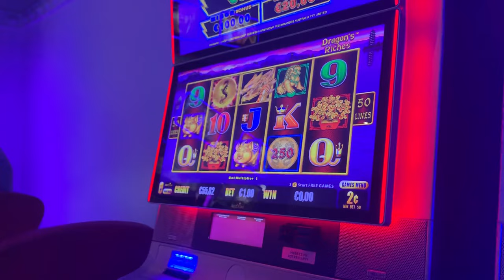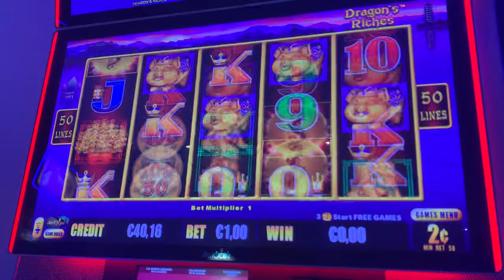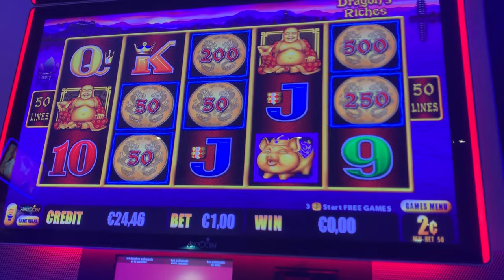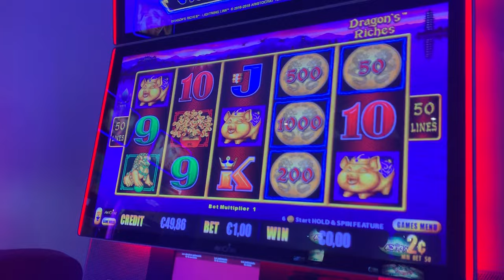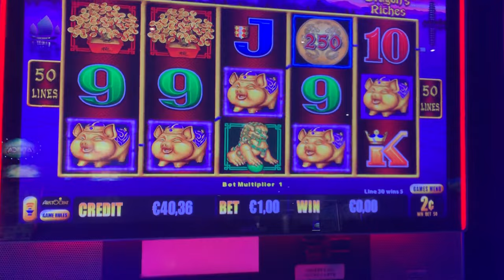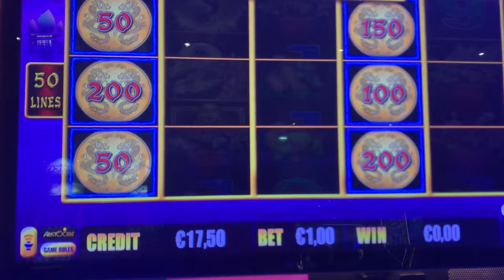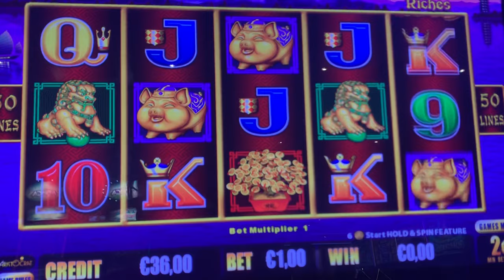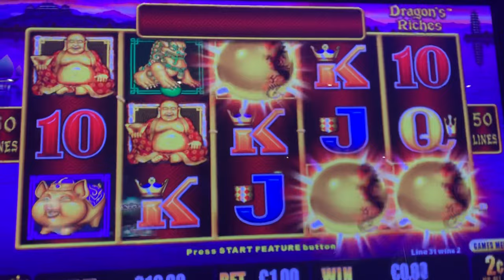OBJECTIF MAJOR !!! MACHINE À SOUS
Je vous poste une vidéo fun car defois j''ai envie de me defoulé de temps en temps bonne vidéo ;)